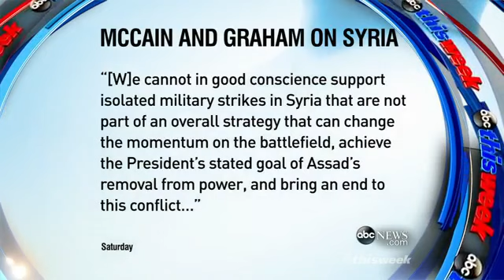Secretary of State John Kerry `This Week` Interview: Obama`s Plan for Syrian Military Strik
Secretary of State John Kerry on President Obama's military strike plan for Syria.